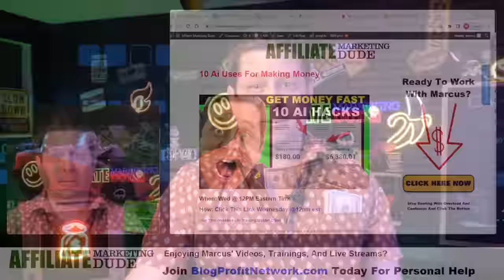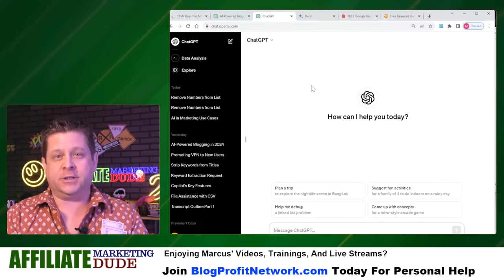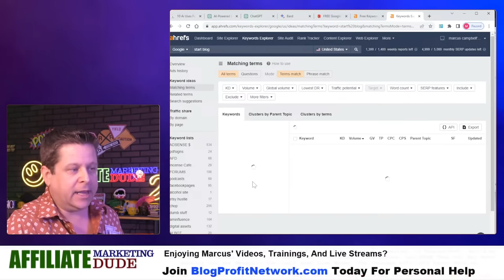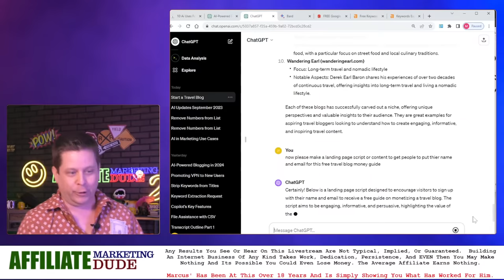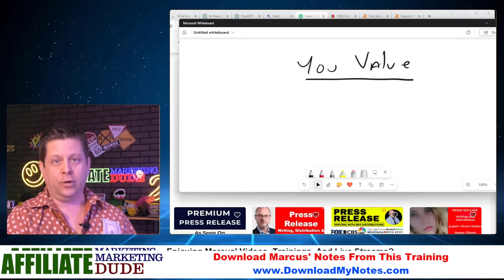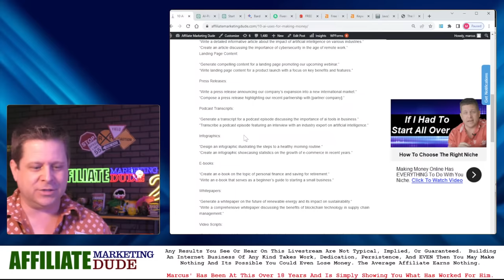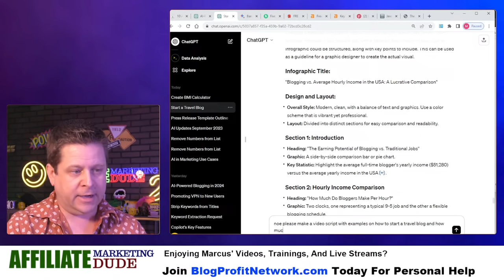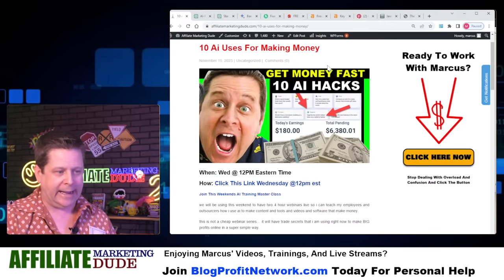I Tried It $290,614 - Use Ai To Make Money Online!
here are 10 ways you can use ai to make money online including some side hustles and business you can start in a super simple way.

watch this at least one time all the way thru... its that important.

please note... making money online is harder than most people watching these types of videos realize, it takes hard work, persistance, ability to learn, and other factors... this is not a guarantee that if you do one or even all of these methods you will make anything... this is a business and business' comes with risk.